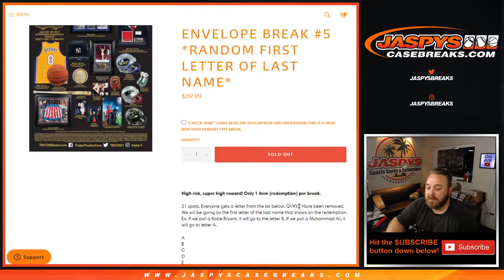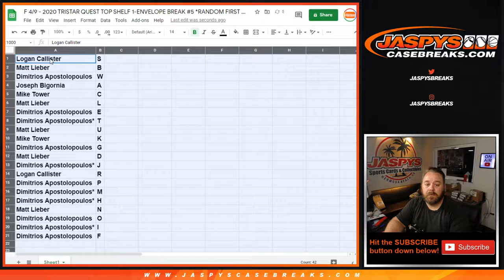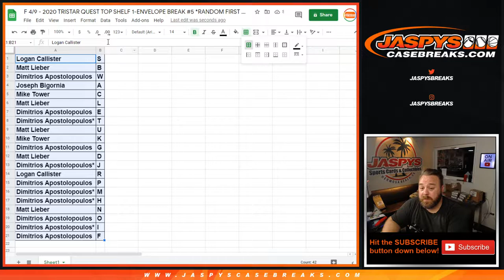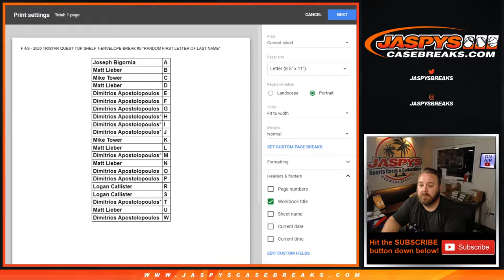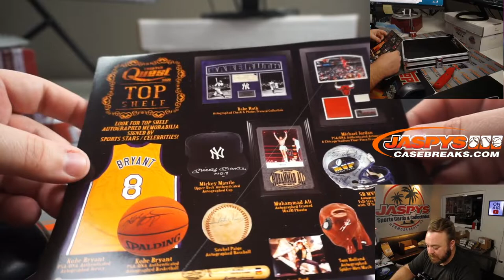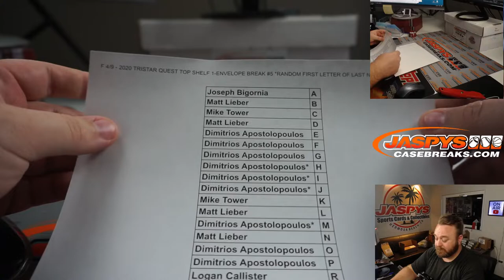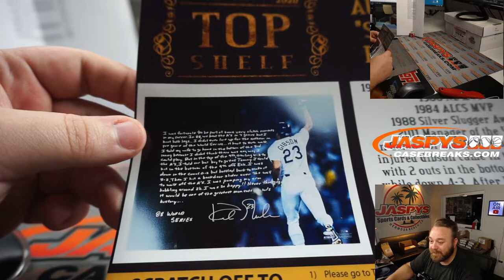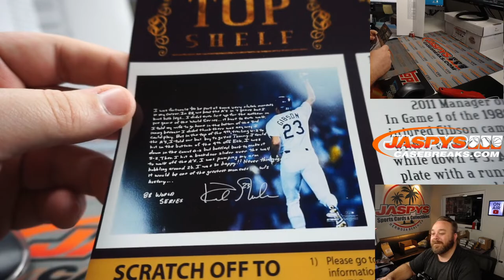F 4/9 - 2020 TRISTAR QUEST TOP SHELF 1-ENVELOPE BREAK #5 *RANDOM FIRST LETTER OF LAST NAME*